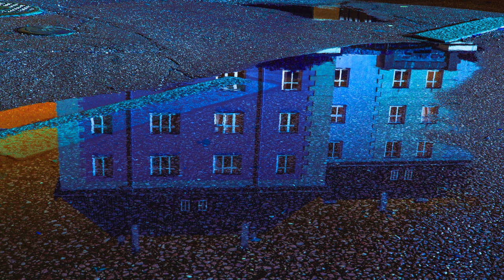Landscape Photography of Norway_1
Some photos I have taken from Bergen, Traintrip from Bergen - Oslo,  & Halden.